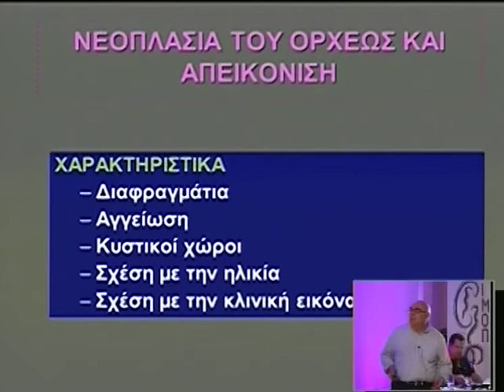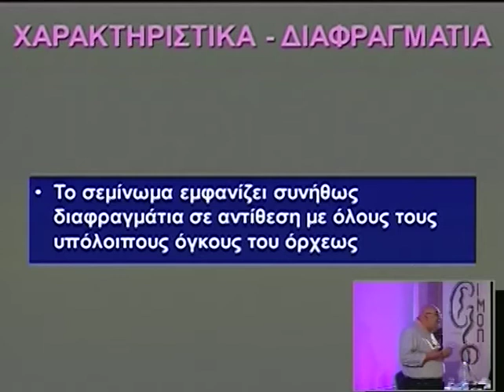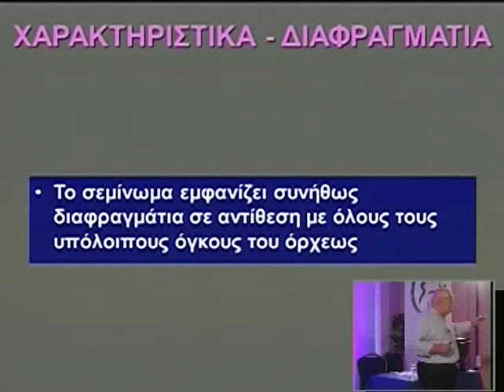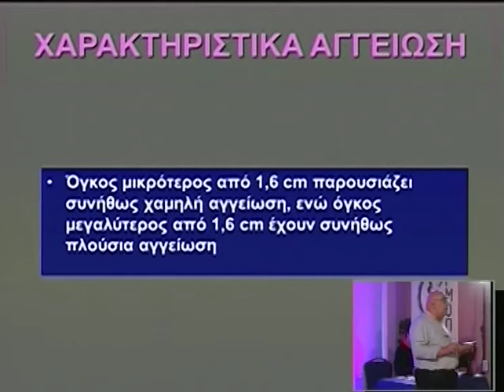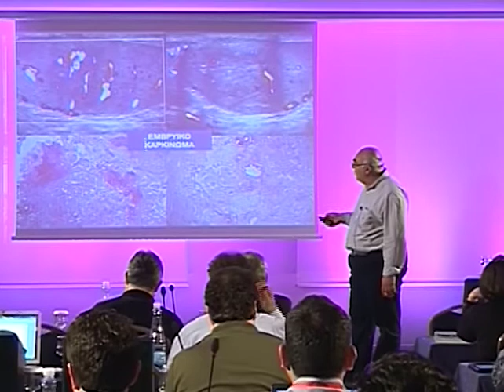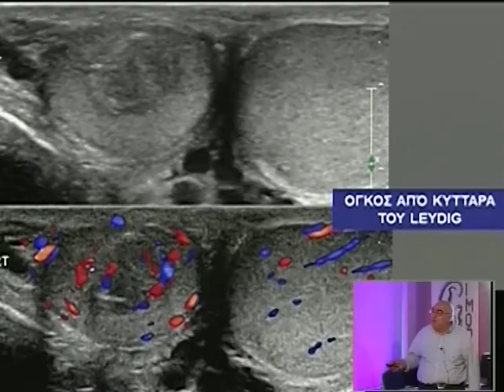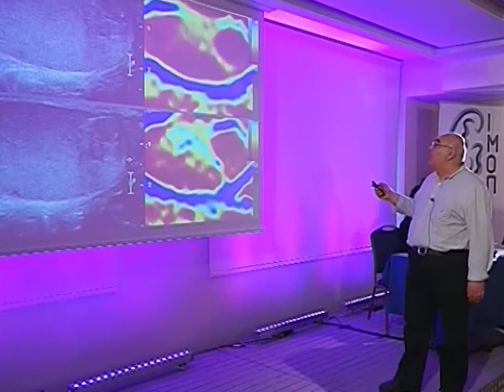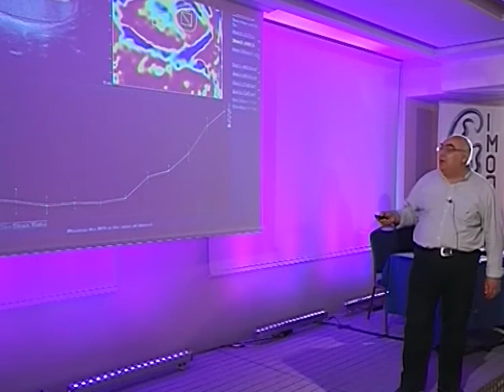Day 3 Part 7a 1